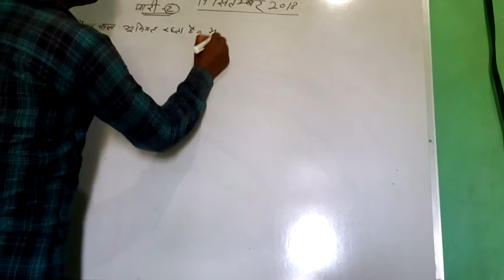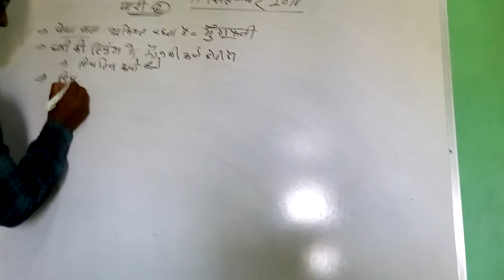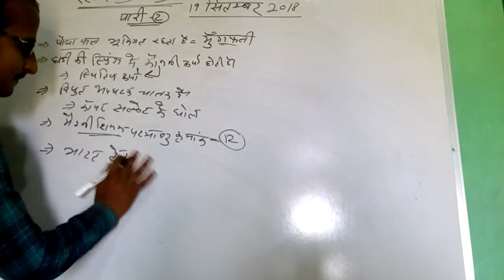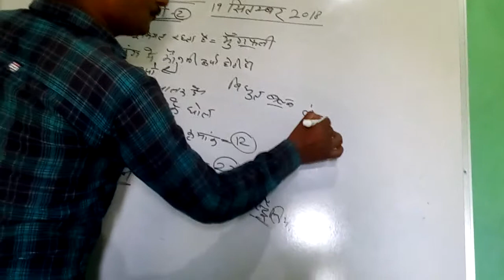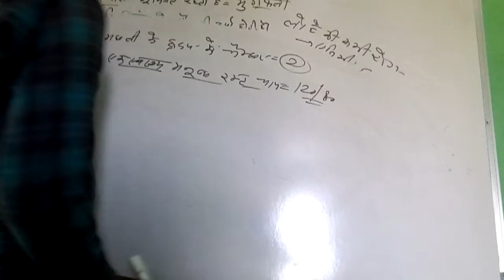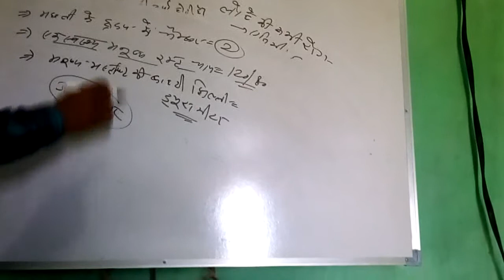RRB रेलवे ग्रुप D "19सितम्बर2018" पारी-2 रेलवे ग्रुप d में Aआये हुए प्रश्न by-suresh ji sir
19सितम्बर2018" पारी-2 रेलवे ग्रुप d में Aआये हुए प्रश्न  by-suresh ji sir
Relave ki prisha me aaye huye parsan